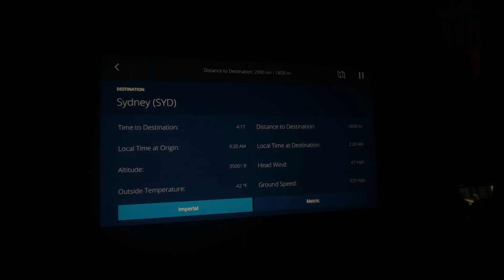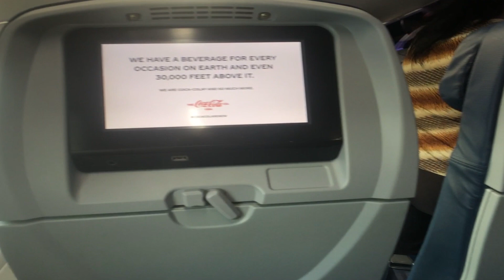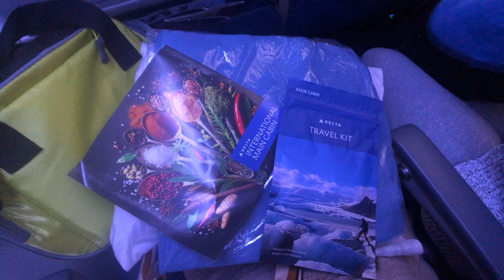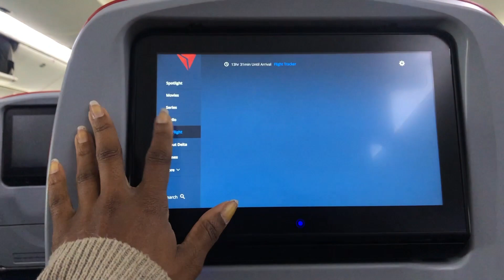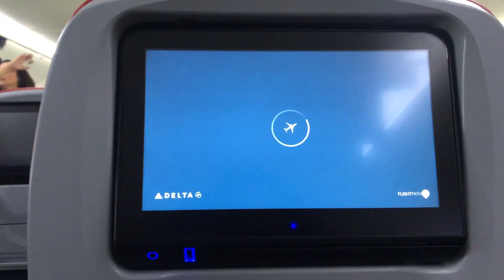Is PREMIUM ECONOMY Worth It ? ✈️ Delta Basic Economy | Delta Comfort Plus | Honest Review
Hey babes! I traveled 20 + hours sitting in Economy on my outbound flight and Economy Plus on my return flight and I wanted to share my experience with you.

✈️ T̳r̳a̳v̳e̳l̳ ̳R̳e̳s̳o̳u̳r̳c̳e̳s̳ | For those looking to self-plan their trip!